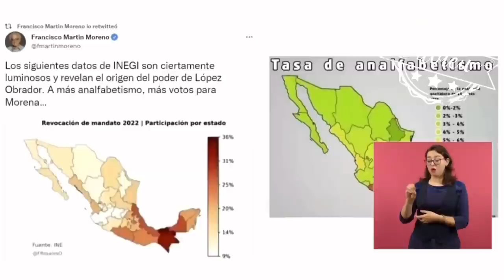Respeta las manifestaciones contra los LibrosDeTexto, están desinformados y manipulados 🦆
Respeta las manifestaciones contra los LibrosDeTexto, pero dice que están desinformados y manipulados por el bloque conservador 🦆, que tiene ideas muy retrógradas, son clasistas y racistas 🦆…, puso un video de Xóchitl Gálvez 🦆, y no se van a entregar los libros en los estados donde hay amparos.